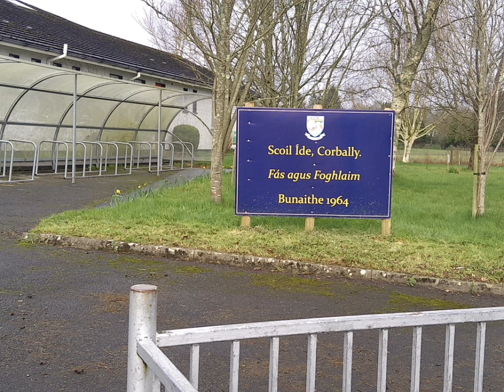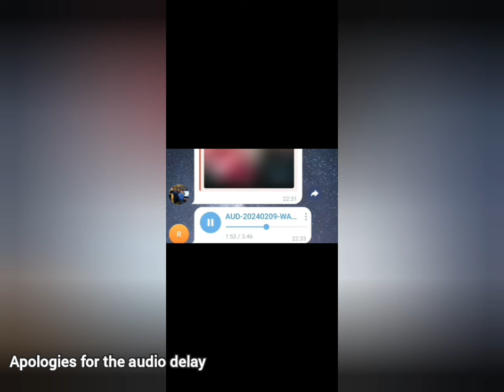Scoil Íde Corbally. Site of yesterday's alleged attack.